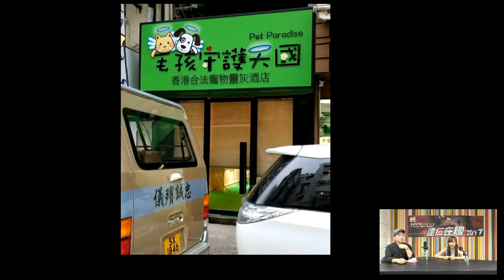達仁在線 171028 ep142 p2 of 2 毛孩守護天國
主持  陳達仁 安采妮